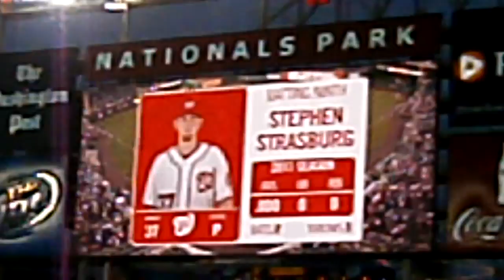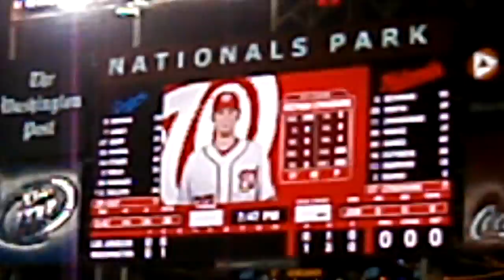Highlights From Stephen Strasburg's Return to Majors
Stephen Strasburg returned to the mound for the first time in 382 days after injuring his elbow, undergoing Tommy John surgery, spending months on a grueling rehab assignment and then working his way up the farm system.

In a game against the Los Angeles Dodgers at Nationals Park on a cool, rainy night in early September, Strasburg pitched five scoreless innings and allowed only two hits.